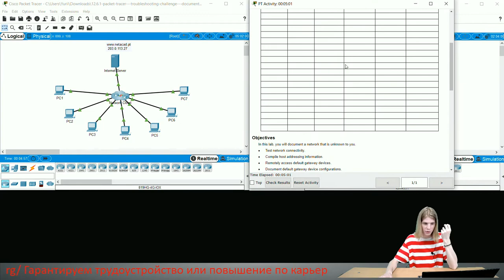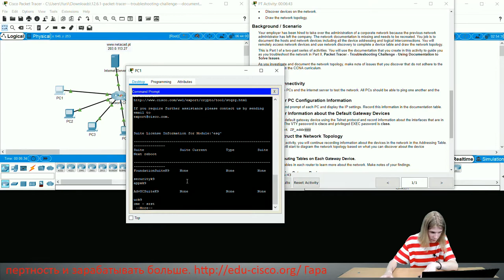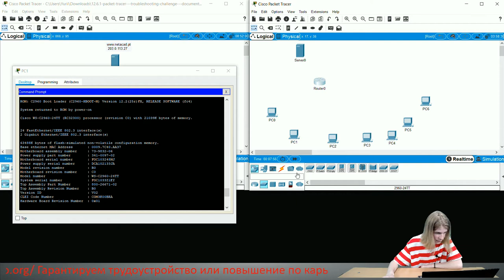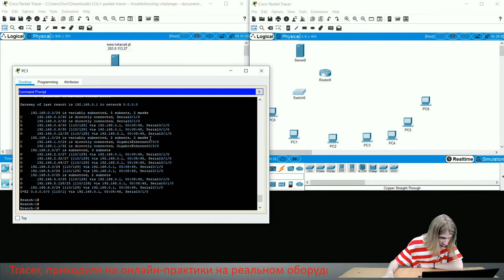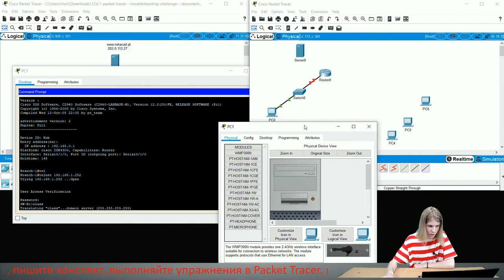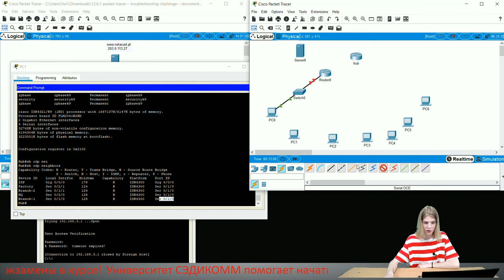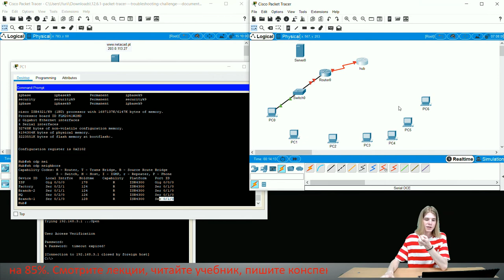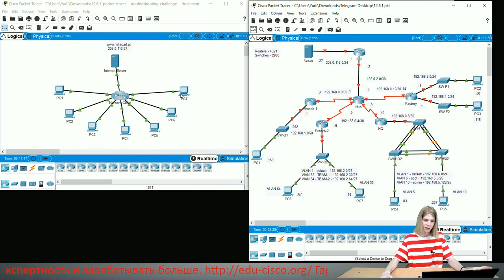Курс Молодого Бойца Cisco Часть 3 2021 CCNA ENSA 12.6.1 Packet Tracer Challenge Document the Network